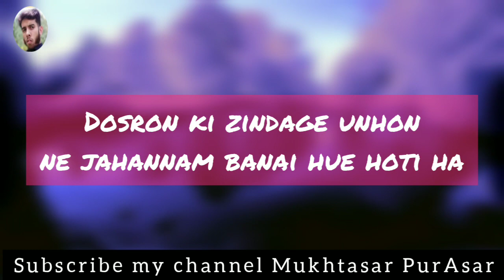The lamp is needed only when it is dark|چراغ کی ضرورت تبھی پڑتی ہے جب اندھیرا ہوتا ہے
I don't mind when people remember me when I need them because I need a lamp when it's dark.